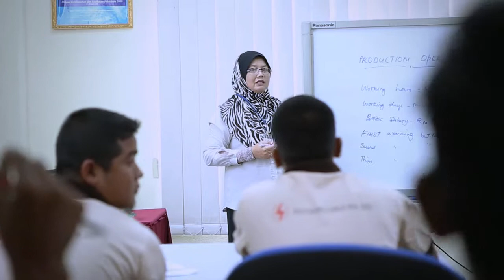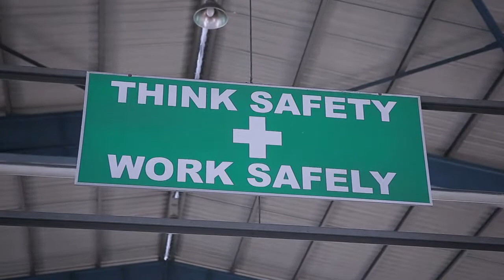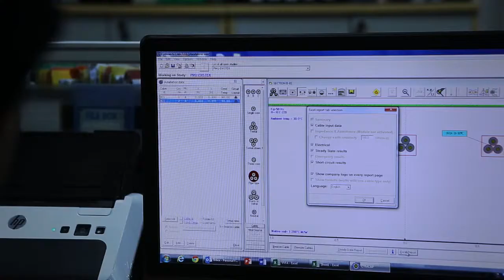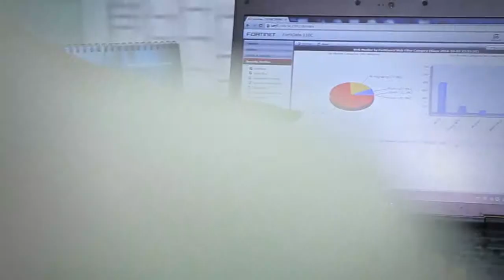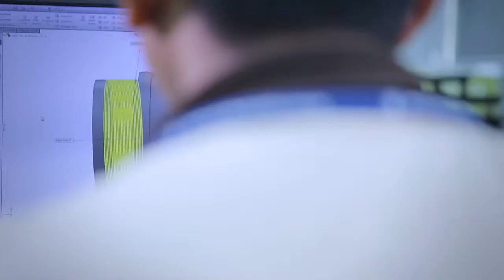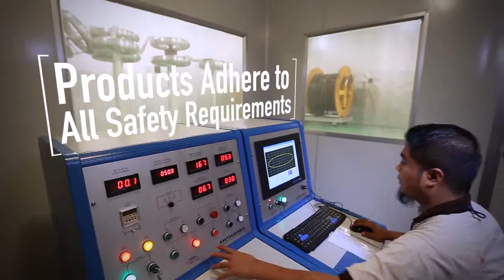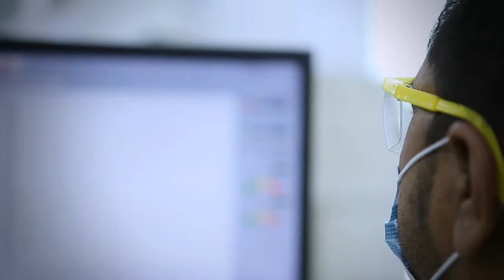Southern Cable Factory Video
Southern Cable is South East Asia region supplier of photovoltaic, power, data, fire resistant, instrumentation, control and armoured cables, delivering cable solutions locally and internationally.

We work across industry sectors, including,  renewable energy, building, infrastructure, rail, telecommunication, oil and gas to deliver some of region most prestigious projects.

Established  in 1993, our reputation has been built on our commitment on cable quality, complete project solution and customer centric service.

As part of our commitment to quality, we have established The Southern Lab, an industry-leading specialist cable testing and research facility. Our customers rely upon this centre of technical excellence for quality assurance and innovation.

With our strong client base in ASEAN region, we focused on meeting and exceeding our customers’ expectation.